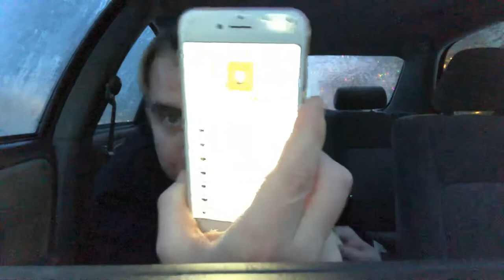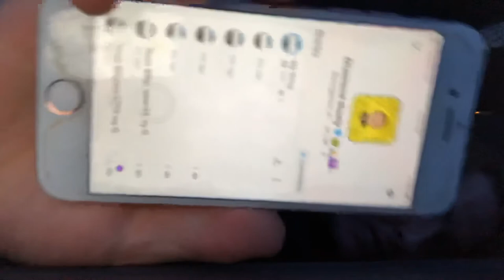Trying The New Popeyes Chicken Sandwich Q&A Mukbang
I always planned to try this sandwich even tho it is not as food as the Chick-Fl-A sandwich but even in the video I said that it was better but I was just trying to be truthful but not just joking around but yeah lol I did answer all of your guys questions and I responded to them.